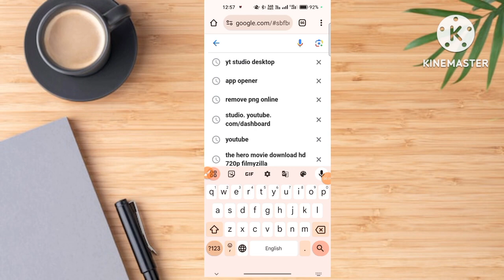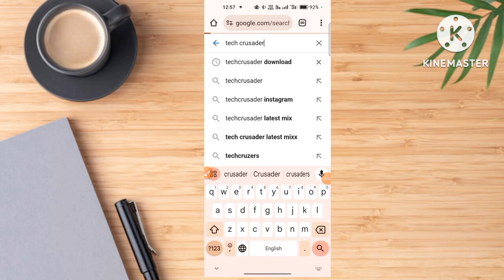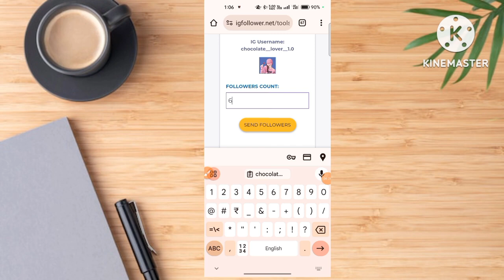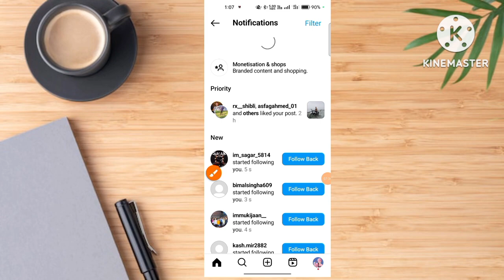Instagram Followers Kaise Badhaye 2024 ✅️ | Instagram par Follower kaise badhaye | Get ig Followers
Coverd Topic :-

Instagram par follower kaise badhae
instagram per follower kaise badhae

instagram followers kivabe barabo
free followers on instagram app
real followers kaise badhaye instagram par
insta followers
instagram me followers kaise badhaye 2024
how to increase fake followers on instagram
instagram followers increase telugu
instagram free followers telugu
instagram par follower kaise badhaye free
fake followers kaise badhaye jate hai

Your Queries -

insta free followers kaise badhaye
instagram par follower badhane wala app
instagram pr follow kaise badhaye
free followers instagram
free followers kaise badhaye
how increase followers instagram
insta pe followers kaise badhaye
instagram flower kaise banaye
instagram me real followers kaise badha...
Instagram settings for followers
follower kaise badhaen
followers kaise badhaye instagram par free
free follow instagram app
free followers
Instagram fake followers kaise badhaye
instagram follower
instagram follower kaise badhaye
Ayush Tech

BUSINESS ENQURY & SPONSERSHIP
This inormation has been given by crazy tech bokaro ( crazy sk bokaro)

TAGS ✔️